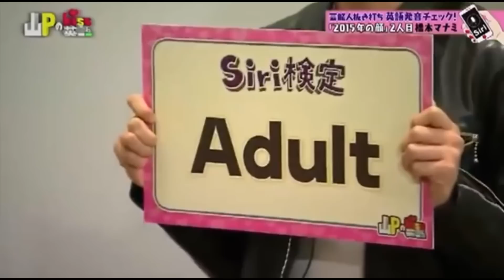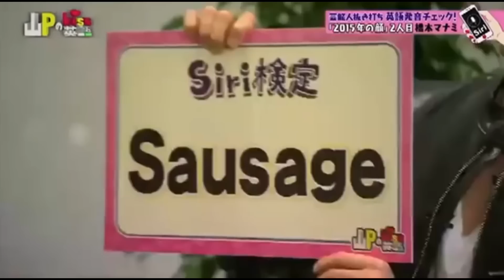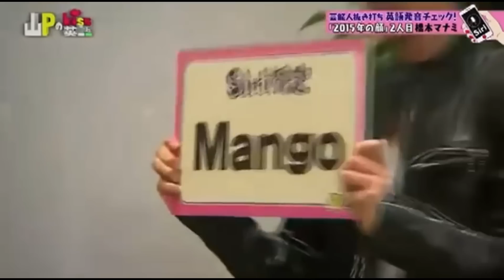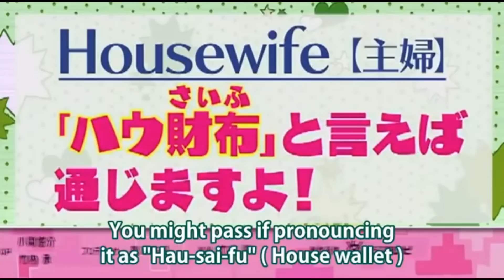日本人跟Siri試著講英文!超爆笑 EP3! Funny When Japanese Try To Speak English With SIRI - Part 3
I don't have the ownership of the source video, don't intend to violate the copyright of it, and didn't monetize it, either.